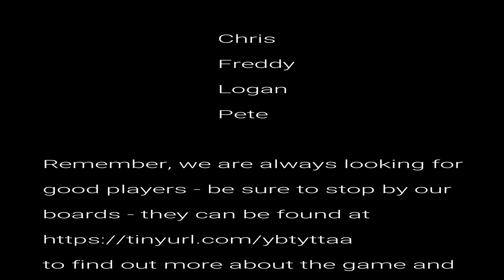Avenge Me 2 of 10 AUDIO